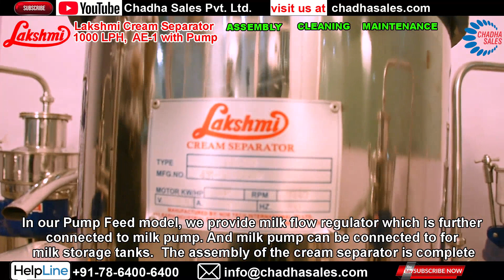Lakshmi Cream Separator AE-1 | 1000 LPH Assembly, Cleaning & Maintenance | Pump Feed System Design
This video is about Lakshmi Cream Separator model AE-1 1000 LPH. Its assembly, cleaning and maintenance. This machine can be attached to the Pump feed system.  Lakshmi Cream Separator India is a wonderful product to separate fresh Cream from your Milk at your dairy farm or at your Dairy plant. It has a bowl separator which is the essential part of the machine. technically it is called as Centrifugal Cream Separator. This cream machine price is the highest quality and well price available in the market. We offer this Cream Separator as our best milk separator. We are one of the largest cream separator machine manufacturers in India. This Electric Cream Separator is made with food-grade Stainless steel material. This is cream separator used for milk separation for milk fat removing. This can be used as a stand-alone cream separator. Centrifugal separator for milk processing is essential equipment in Dairy Plants. This Cream Separator with help of separator Bowl extract cream from milk. Lakshmi is Best Cream Separator in the Industry having skimming efficiency of 0.005%. Our Milk Separator price is the best in Industry. Our Milk fat Separator models are made as per the design of Lister or Alfa models. Laksmi Cream Separator comes in hand crank cream separator, Hand cum electric operated cream separator and all-electric cream separator. Our Machines are available for different types of milk such as cow milk separator, buffalo milk separator, goat milk separator, camel milk separator etc. Lister design is more popular in hand crank and also tabletop cream separator hence famous by the name of lister cream separator and standing type model is popular by Alfa Cream Separator. the AE-1 Model is self-standing Alfa model We are a cream separator manufacturer since 1960.